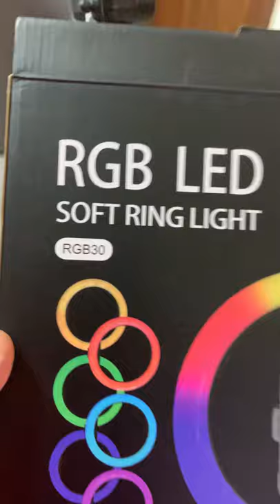RGB LED - Soft Ring Light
RGB30